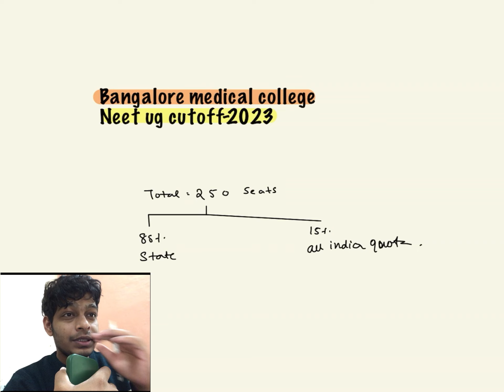SAFE SCORE FOR NEET 2024 TO GET ADMISSION IN BANGALORE MEDICAL COLLEGE|BMC CUT OFF MARKS 2023